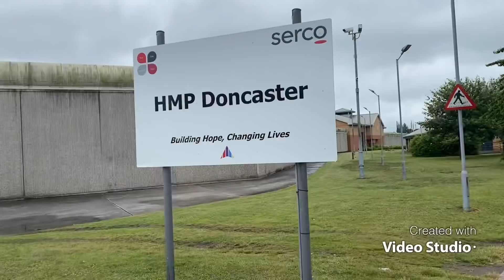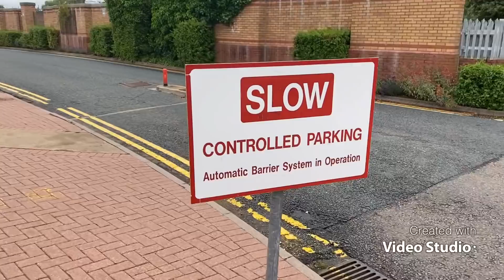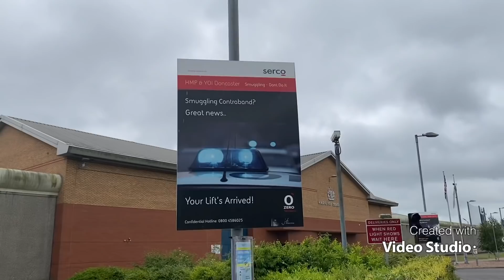HMP DONCASTER POLICE ON ELECTRIC BIKES TURNED UP WITHIN SECONDS